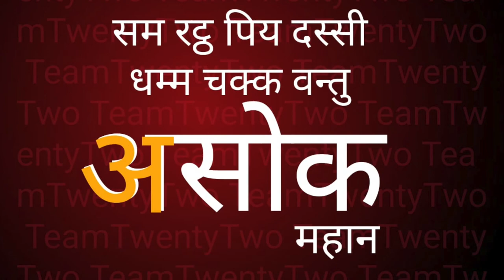झूठा प्रचार/अशोक ने कभी भी तलवार नहीं छोड़ी/ASHOKA NEVER LEAVE SORD/Sudhir Raj Singh/Team Twenty Two